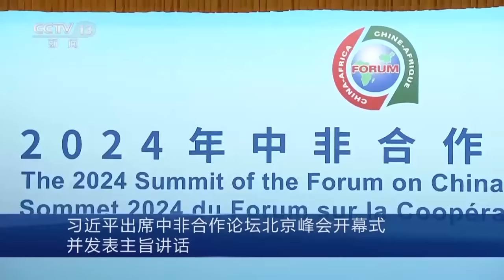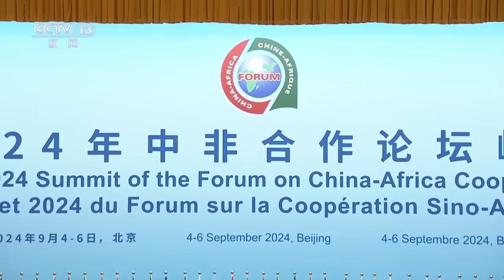习近平出席中非合作论坛北京峰会开幕式并发表主旨讲话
9月5日上午，国家主席习近平在北京人民大会堂出席中非合作论坛北京峰会开幕式并发表主旨讲话。习近平宣布，中国同所有非洲建交国的双边关系提升到战略关系层面，中非关系整体定位提升至新时代全天候中非命运共同体，将实施中非携手推进现代化十大伙伴行动。

中共中央政治局常委李强、赵乐际、王沪宁、蔡奇、丁薛祥、李希出席。